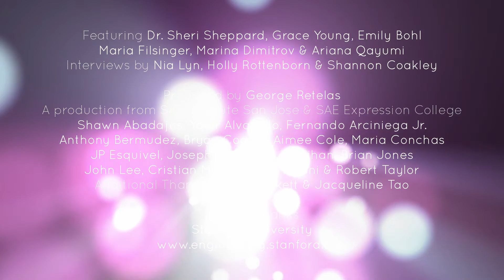EngineerGirl @ Stanford University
Featuring interviews with Professor Sheri Sheppard and engineering students Grace Young,Emily Bohl, Maria Filsinger, Marina Dimitrov & Ariana Qayumi from Stanford University.

The EngineerGirl website was created to bring national attention to the exciting opportunities that engineering represents for girls and women.